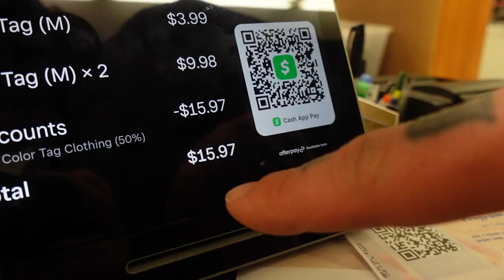INTENSE CHEST WORKOUT (SICK PUMP) @ POWERHOUSE GYM - $20 THRIFT STORE DRIP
Click link below to work 1-on-1 with me for nutrition, training, and accountability ⤵️